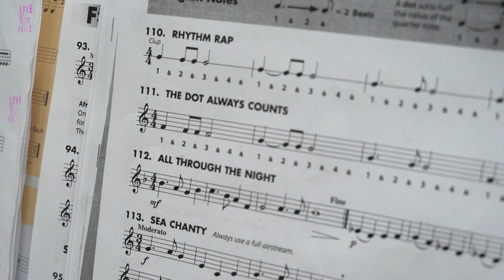Electives 6th grade